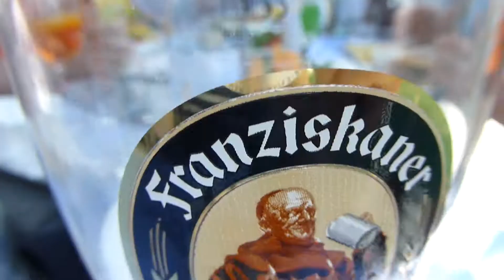Floating Piers 2016